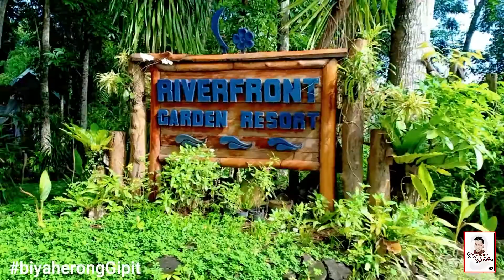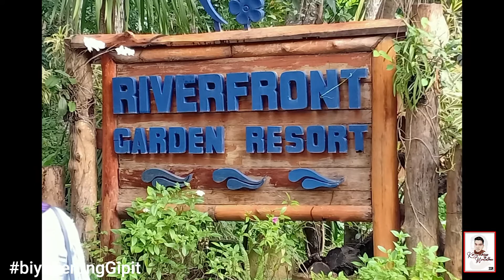Cavite Bali Inspired by Biyaherong Gipit